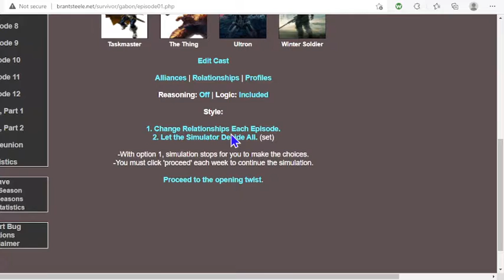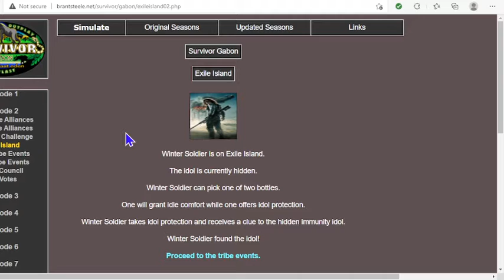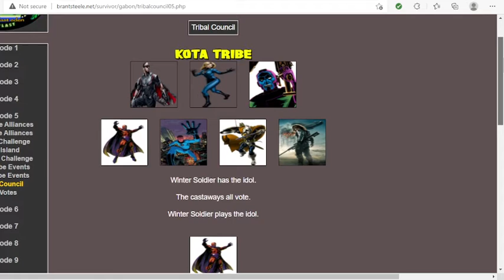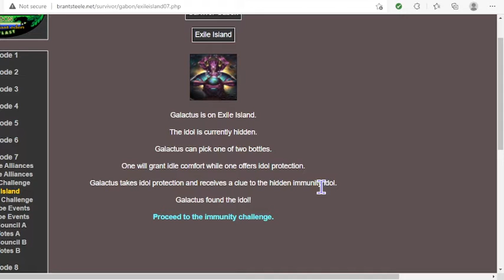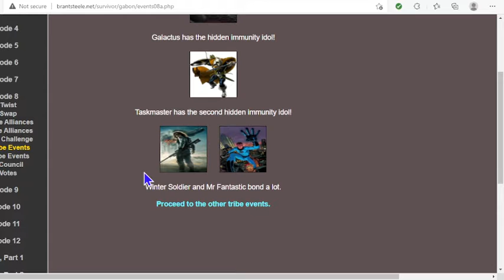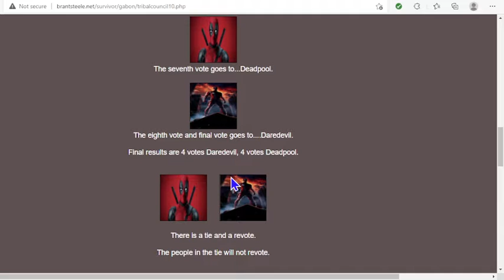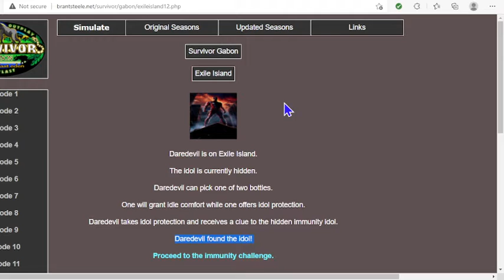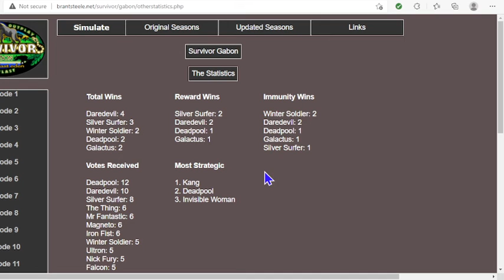Survivor S44 - Marvel 2 - Brantsteele